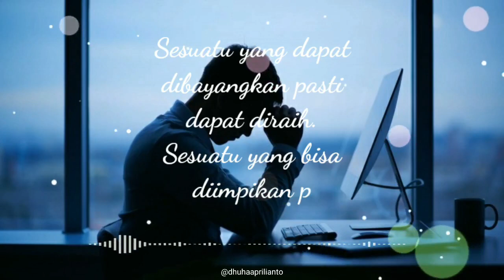Caption Bijak Motivasi Hidup Penyemangat Diri